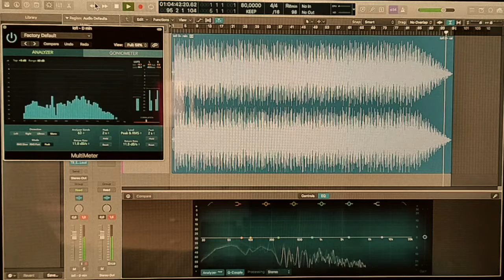lo-fi guitar backing track - (80bpm - Dmin) Savio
tre accordi per una backing track in stile lo-fi prodotto con Logic Pro X e i suoi plug-in stock!!!
velocità 80 bpm in tonalità di Dmin

materiale utilizzato:
Apple Macbok 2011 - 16gb - i7
Logic Pro X
G&L Asat Bluesboy